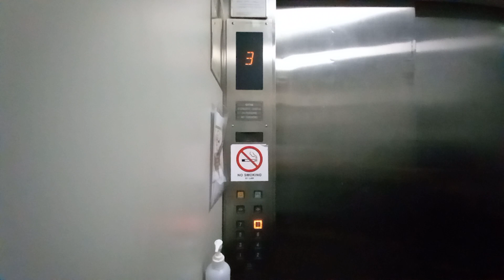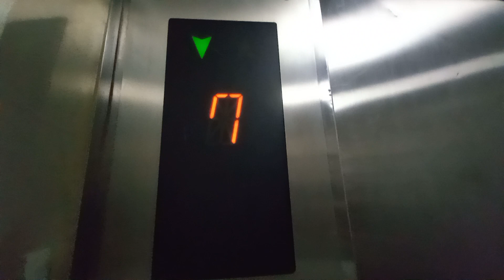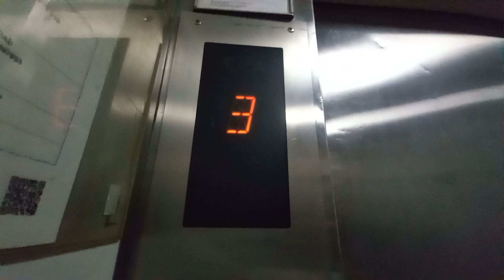Otis Spec 90 Freight Elevator at Teo Industrial Building.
Singapore Elevators & Trains films 1 of the cargo lifts at Teo Industrial Building in Toa Payoh, Singapore.

Date taken: April 2 2022
Floors served: 1 to 8
Year installed: 1990s
Status: Original